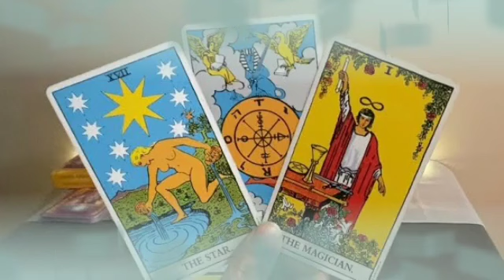برج العقرب من 12 إلى 19 مارس 2023 || وفره عاطفيه💘سيطره على مفاتيح السعاده🙏لا وقت ألا لنفسك يا عقرب👌